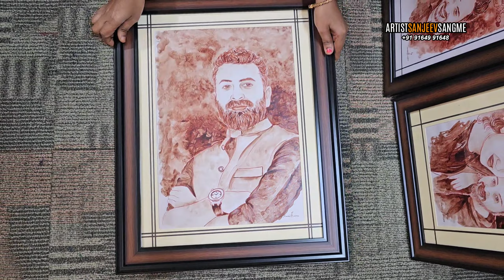Mohammed Haris Nalapad Birthday gift made by blood art painting made by Artist Sanjeev Sangme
Best gift for life partner and daughter
Blood art painting

Sangme digital
Sri Venkateshwara Layout 8th cross, Abbigere, Bangalore 560090

Services :
01. Digital handmade and live caricature
02. Wedding invitation
03. Mix media oil Portrait painting
04. Pencil portrait sketch
05. Logo design
06. Blood Art
07.Permanent ಟಾಟೂ

❣️ Blood 🩸💉 Art 🎨
Artist Sanjeev Sangme

❣️ Single face - 4500 rupees 10x14 inches

❣️ Single face - 6500 rupees 14x18 inches

❣️ Double face - 8500 rupees 14x18 inches

❣️ Single face - 10500 rupees 16x22 inches

❣️ Double face - 16500 rupees 16x22 inches

(With frame)

shipping 📦 in Bangalore and other states Shipping approximately charge will be 250 rupees

 delivery duration will be 8 to 10 days ➡️

process ➡️

( Kannada )

nimma hatirada blood lab ge hogi 2 to 3 ml blood k3 EDTA tube alli haki kodalu kelikolli, Chitra rachane aadamele nanu nimage professional courier mukhantara kalisi koduttene👍

( English)

Go to your nearby blood lab and ask them to take 2 to 3 ml of blood in a k3 EDTA tube, tell them it is for artwork purposes, and send me the blood through courier, once the painting gets ready I will send the Painting through courier ❤️